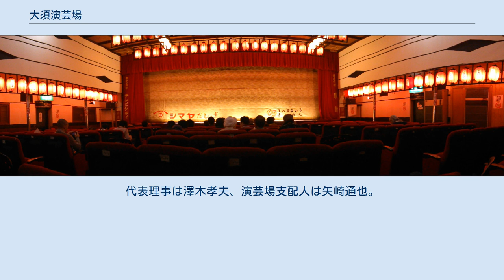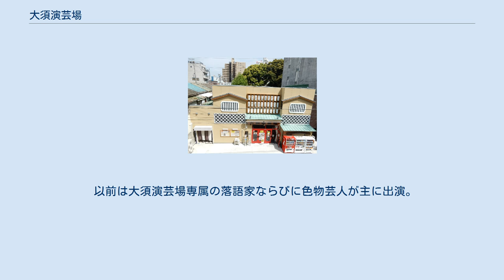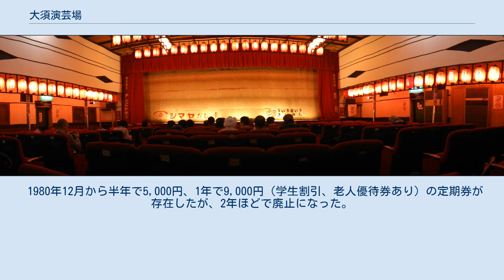大須演芸場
大須演芸場（おおすえんげいじょう）は、愛知県名古屋市中区大須二丁目にある寄席・劇場。
大須観音のすぐそばにある。
中京圏で唯一の寄席として知られる。
 落語や色物などを毎日上演する常設の寄席である。
木造の2階建てで1階は椅子、2階は座敷席となっている。
戦後の名古屋でほぼ唯一の常打ちの寄席だった。
名古屋に限らず中京地区唯一の寄席で、落語・漫才・手品・浪曲などの演芸や、年2回のロック歌舞伎スーパー一座による公演が行われ、大須大道町人祭の会場としても使われていた。
座席数は2014年までは1階:約150席、2階:約80席の計250席だったが、2015年の再オープン後は1階:131席、2階:48席の計179席に減少した。
ビートたけしや明石家さんまらがまだ売れない駆け出し時代に出演している。
客が少ないことでも有名で、客が1人しかいない中で上演されることもあった。
 常に経営難で、大須演芸場の苦境を知って、古今亭志ん朝が独演会を開いて応援するなど、救いの手をさしのべる人々によって閉鎖の危機を乗り越えたことでも知られる。
 2015年9月22日一般社団法人としてリニューアル開場し、毎月1日-10日の上席のみ寄席を開催し、残りの11日-末日は貸席として演芸に関する催し物、非公開の企業セミナーなどとしても利用が可能。
2019年6月定席を7日に短縮。
 旧大須演芸場パノラマ撮影 前身は大正期から同地とその南側までの1区画にあった映画と演劇の中規模劇場だった港座。
戦後の1947年に再開されてからはストリップ劇場になり、1957年からの日本映画を上映する大須劇場を経て、最後はストリップ劇場の「港ミユウジック」となっていた。
ストリップの合間にはコントが上演されていた。
この港座時代にショーやコントの台本を書くスタッフとして住み込みで働いていた中には後に脚本家となる山田信夫がいた。
 1963年に港座が閉館して建物の半分は取り壊され、残った楽屋部分を改築し、1965年10月1日に落語とコントと漫才を上演する寄席として、樋口君子を席亭に大須演芸場がオープンした。
ストリップ小屋の経営者の夫が死んだことがきっかけの衣替えだった。
戦前の名古屋には多数の演芸場があったが空襲によって焼失し、戦後は1948年から1961年まで納屋橋の富士劇場が営業していた程度で、それ以来の名古屋の常打ち寄席だった。
 開館当初は、三遊亭圓生、柳家小さん、三笑亭夢楽、横山やすし・西川きよし、コント55号、チャンバラトリオなど著名な落語家や人気芸人が出演。
開場当初は、31日には演芸余一会という落語会を開催していた。
 1966年7月21日からはレギュラーの中継録画番組『東西お笑い大須寄席』の放送が名古屋テレビでスタート。
1967年1月からは『東西デラックス寄席』の番組名となり、1968年8月から司会が東京二・京太から内海カッパ・今宮エビスに交代。
日曜日の午後に放送されていた。
 開場して数年は毎月大入り袋がでる大盛況ぶりで、これに刺激されて大須が開場した翌年の1966年には中村区に中村演芸場が、今池には今池演芸ホールが開場したが、中村は半年で、今池は約20日間で閉鎖した。
1967年1月には地元の資産家が近くに新たに定員234名のシネラマ演芸場を開設したことから、危機感を抱いた樋口は芸人を拘束して出演機会を増やしシネラマへ出演できなくしようと新たな演芸場を開設した。
1967年3月1日に名古屋市中川区の尾頭橋に誕生した尾頭演芸場がその姉妹館である。
しかし立地条件の悪さから定員140名の尾頭は集客がうまくいかず、常打ちをやめて同年6月から全指定席の日曜寄席にし、最終的には9月で閉館になった。
シネラマ演芸場を6月限りで閉鎖に追い込むことには成功したが、尾頭演芸場の失敗で赤字を抱え、大須演芸場の資金繰りにまで窮するようになった。
そして大須演芸場は再び名古屋唯一の常打ちの寄席になった。
 樋口君子の後を継いで1973年11月1日より席亭となったのが、以後40年以上にわたって席亭を務めた名古屋市中区出身の足立秀夫である。
足立は大阪の不動産業で財産を築き、生来の寄席好きから芸能プロダクションも経営していた人物であった。
樋口から依頼で不動産会社と芸能プロダクションを閉め、運営資金として1億円を用意し、名古屋へ戻って経営を引き継いだ。
 大須演芸場の地権者は...